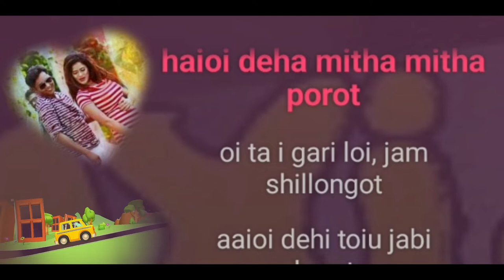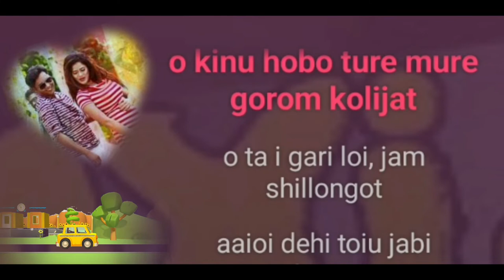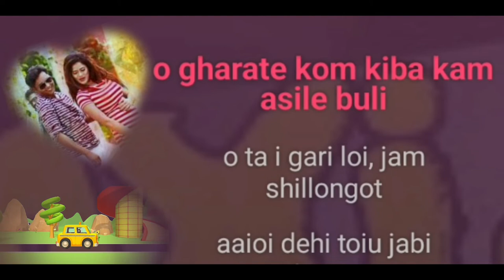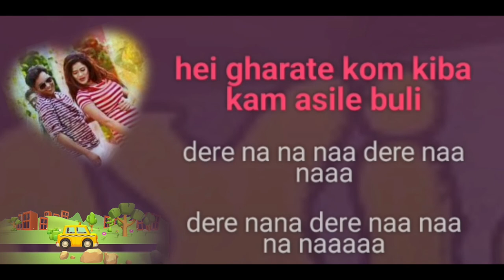Taxi Gari Loi Karaoke